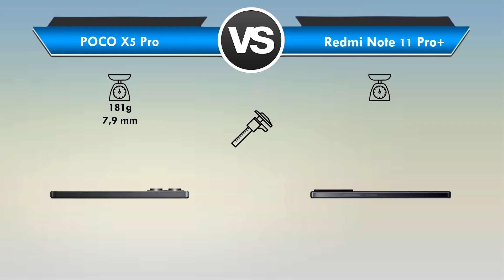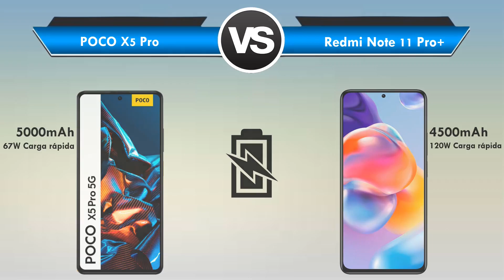POCO X5 Pro vs Redmi Note 11 Pro Plus+ Qual é o MELHOR? (Comparativo)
POCO X5 Pro vs Redmi Note 11 Pro Plus+ Qual é o MELHOR?

📲 ➡ POCO X5 Pro (6GB/128GB)
📲 ➡ POCO X5 Pro (8GB/256GB)
📲 ➡ Redmi Note 11 Pro Plus+ (6GB/128GB)
📲 ➡ Redmi Note 11 Pro Plus+ (8GB/128GB)
📲 ➡ Redmi Note 11 Pro Plus+ (8GB/256GB)

Está querendo trocar de celular mais está em dúvida entre POCO X5 Pro ou Redmi Note 11 Pro Plus+?

Fique aqui comigo, assista esse vídeo até o final e descubra hoje mesmo, qual é o melhor para você entre POCO X5 Pro x Redmi Note 11 Pro Plus!

Nesse vídeo comparativo busquei passar todas as informações importantes sobre o POCO X5 Pro e do Redmi Note 11 Pro Plus+

Nesse vídeo abordei assuntos do tipo:

🟢Tela
🟢Espessura
🟢Câmeras
🟢Bateria

Se você quer de fato saber qual é o melhor entre POCO X5 Pro ou Redmi Note 11 Pro Plus+ você precisa ver esse vídeo URGENTE!

⏱ NÃO PERCA MAIS TEMPO ASSISTA AGORA MESMO ESSE VÍDEO REVIEW/COMPARAÇÃO Entre Xiaomi POCO X5 Pro ou Xiaomi Redmi Note 11 Pro Plus+

E deixa aqui abaixo nos comentários a sua opinião de qual é o MELHOR POCO X5 Pro ou Redmi Note 11 Pro Plus!